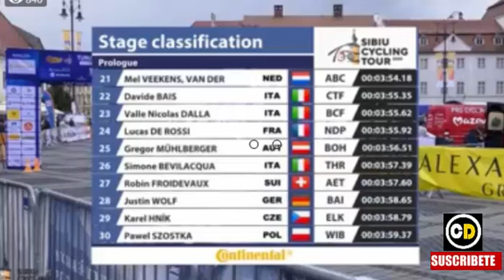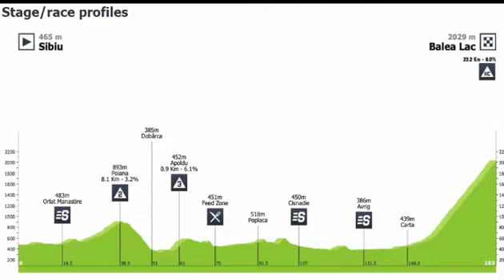ARRANCA Ciclismo GRANDE TOUR de SIBIU RESUMEN Prologo con SORPRESA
TOUR de SIBIU RESUMEN Prologo con SORPRESA ARRANCA Ciclismo GRANDE